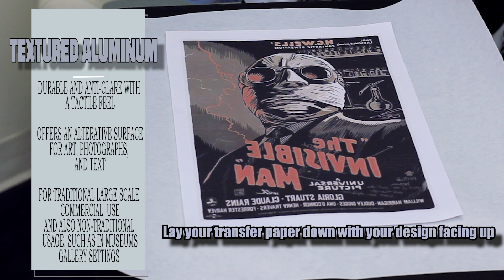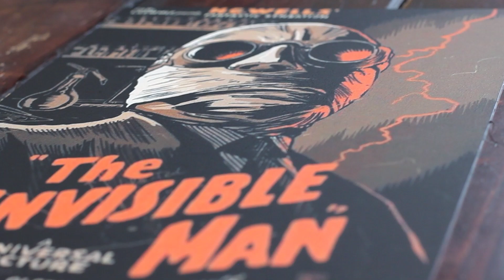How to Sublimate your ChromaLuxe® Textured Aluminum Photo Panel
Join Condé Systems for this video where we show you how to sublimate the ChromaLuxe® Textured Aluminum Photo Panel. The textured coating is durable and anti-glare with a tactile feel that offers an alternative surface for art, photographs and text. ChromaLuxe High-Definition metal prints are for traditional use, as well as for large scale commercial or non-traditional usage, such as in museums or gallery settings.